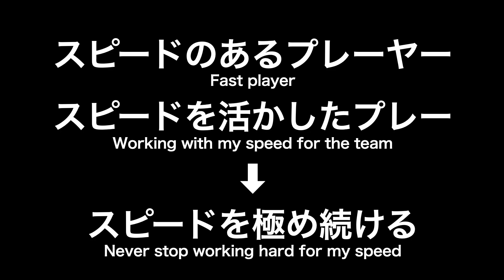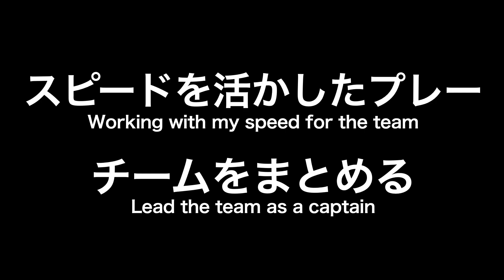自分を知る | ちほ 大澤 | TEDxSapporo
大澤ちほは、自分がチームや大勢の人の中でどのように個性を輝かせているのか、その簡単な方法を語る。彼女自身は、オリンピック３大会連続で出場し、女子アイスホッケーチームのキャプテンを務めた経験を持つ。第一線で活躍するために、自身や他者を理解し信じぬくことができた秘密を解き明かす。
 北海道苫小牧市出身。6歳から元日本代表選手の父の影響でアイスホッケーキャリアをスタート。中学入学と同時にトヨタシグナスに入団。その後ソチ、平昌、北京と3大会連続で「スマイルジャパン」のキャプテンとして代表チームを牽引した。
アメリカやスウェーデンなど海外チームでの貴重な経験も豊富で、平昌五輪後の2018年からはスウェーデンリーグに参戦。「世界で一番強いチーム」との呼び声も高いスウェーデンの強豪ルレオに所属し、世界トップクラスの選手達と共に3シーズンプレイした。
最近行われた北京五輪ではBリーグ首位突破の原動力として活躍の記憶も新しい。2022年より株式会社MONSTARdesignに所属。This talk was given at a TEDx event using the TED conference format but independently organized by a local community.